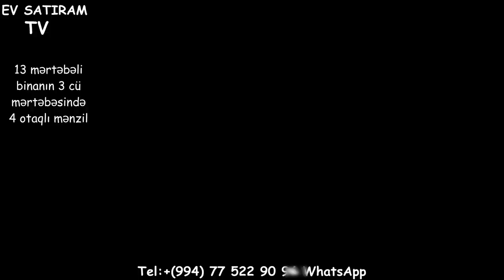4 OTAQLİ MENZİL 200 kv.m. 207 000 AZN SATILIR/Недвижимость в Баку /bina az/emlak az/tap az"